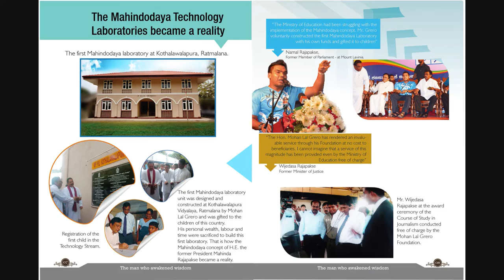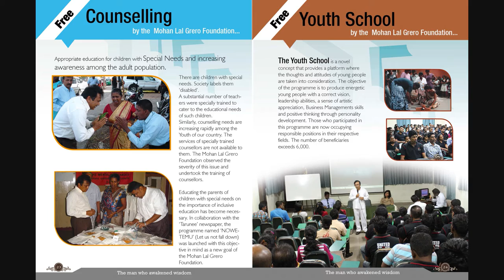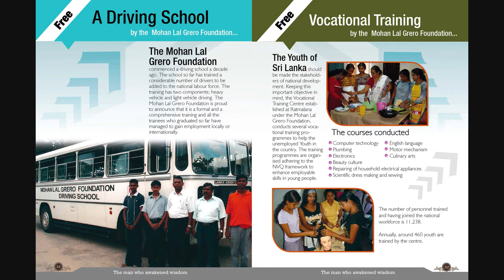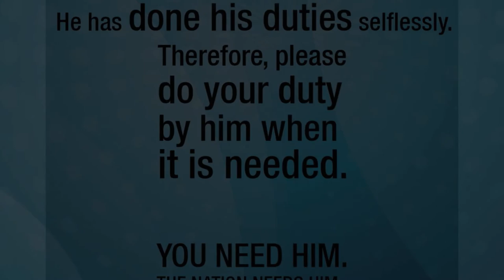Visionary Educator - Mr. Mohan Lal Grero (English version)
He has done his duties selflessly. Therefore, please do your duty by him when it is needed.

You need him. The Nation Needs Him.